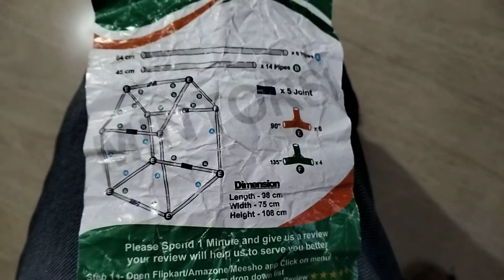Making of Toy Tent House by Darsh and Friends